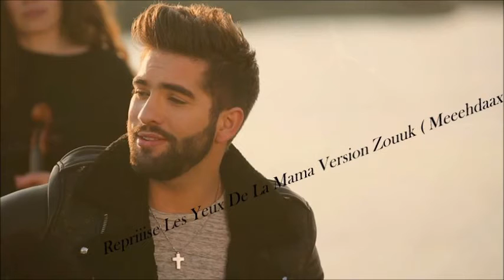Les Yeuuux De La Mama ( Version Zouuuk Meeehdaax )